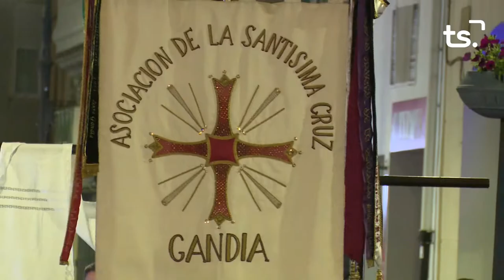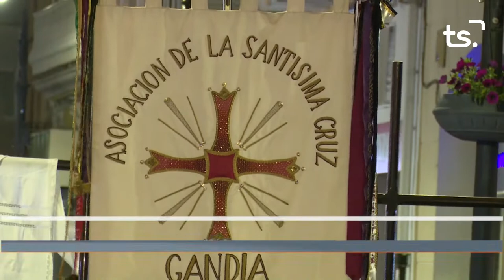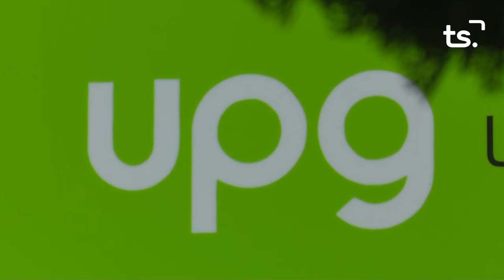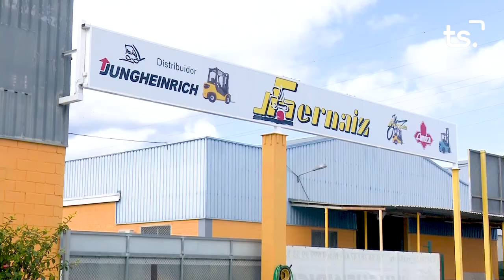INFORMATIU 2022 09 08